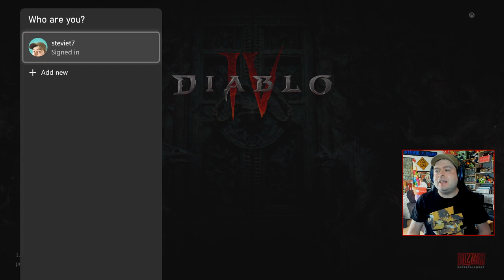Diablo IV Gameplay With Commentary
My Gameplay With Commentary Of Diablo IV